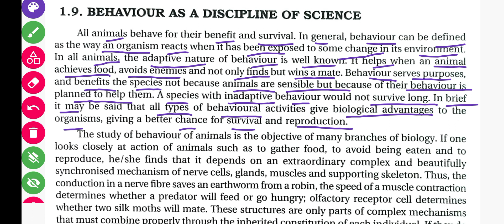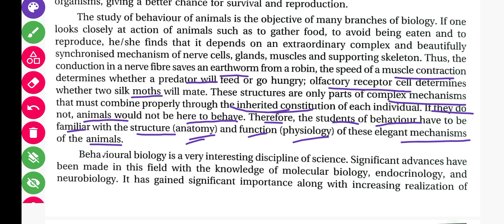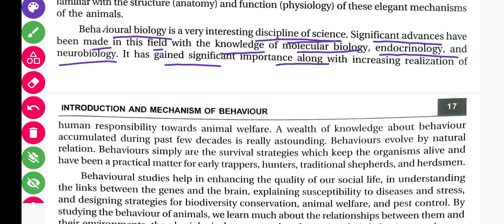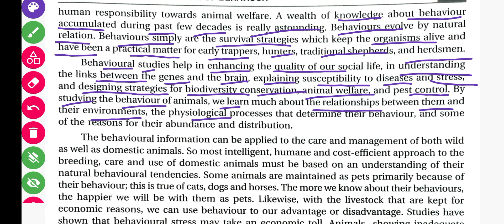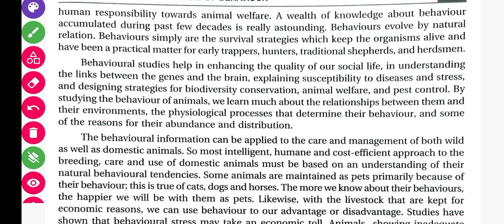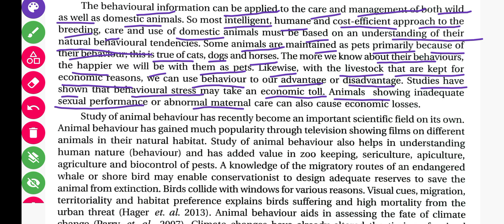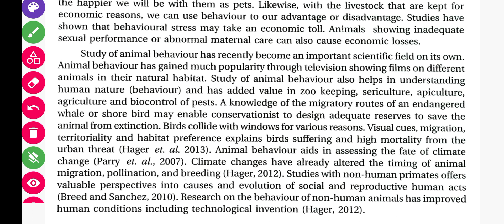Behaviour As a Discipline Of Science || B.Sc 5th Semester || Animals Behaviour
Behaviour As a discipline of science

B.Sc 5th semester Zoology Hons